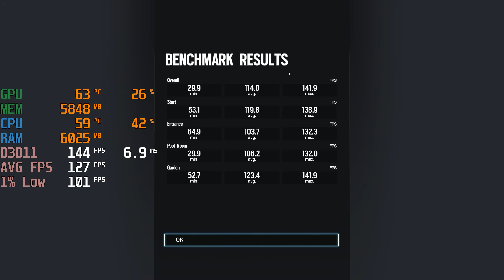Rainbow Six Siege / R6 - i3 12100F + RTX 3060 8GB - 1440p Max Settings - Benchmark Fps Test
00:00 Max Settings

Specs :
CPU: i3 12100F ( Stock )
MOTHERBOARD: Asrock H610M HDV/M.2 ( Set to 95W )
RAM: KLEVV PERFORMANCE 16GB ( 8GB*2 ) CL22
SSD: LEXAR NM620 1TB NVME
GPU: ZOTAC GAMING RTX 3060 8GB ( Stock )
PSU : MONTECH AP550W 80+ White PSU
CASE : TECWARE NEXUS M2 AIR CASING